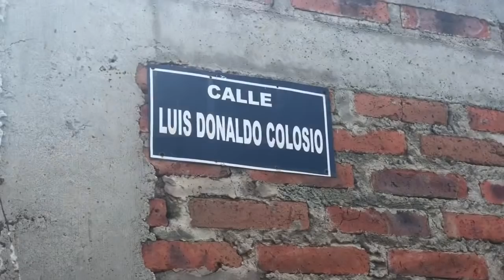A balazos asesina a cuatro hombres y dos mujeres en la colonia Jauja en Tonalá